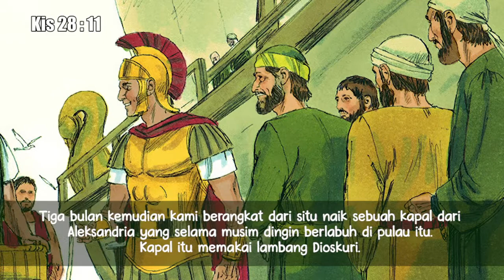Kisah Para Rasul 28:1-16 | Perjanjian Baru dalam Setahun | 29 Juli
Bacaan hari ke-210, 29 Juli terambil dari Kisah Para Rasul 28:1-16